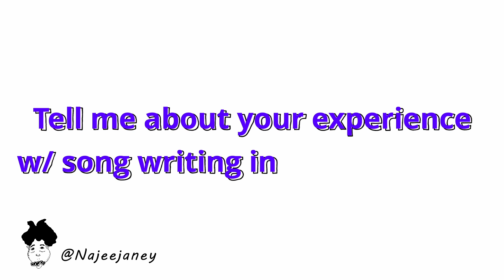Song Writing Advice You Need To Know! *from a professional songwriter*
Najee Janey is a songwriter, rapper, poet, and singer from Roxbury, MA. His love for music sparked during his adolescence, watching his father play a diverse range of music like: Zuke, Afro-Caribbean music, Jazz, Funk, and LatinX. The first rap song he ever heard was “I Don’t Want to be a Player No More”, by Big Pun, and from there he fell in love with rap music. After a decade of pursuing rap, he’s still pushing himself and his craft. For now you can find Najee Janey’s music on Soundcloud & Spotify.